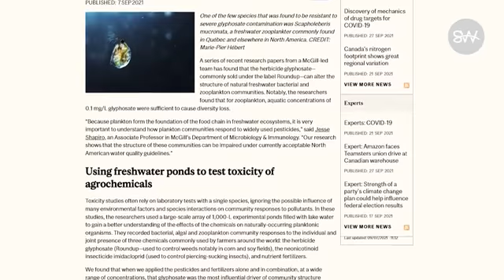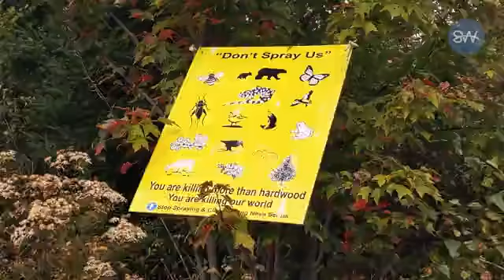Don't spray us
Campers protest by occupying areas in Colchester County set for spraying of glyphosate-based herbicide.